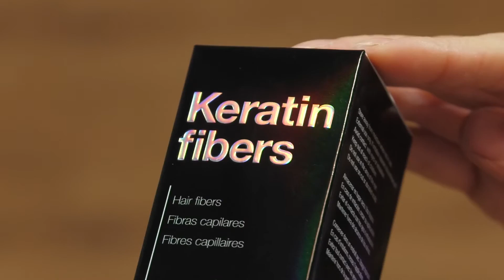Використання кератинових волокон